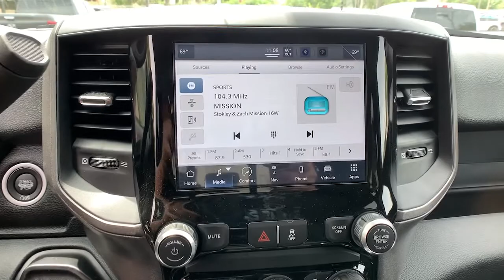2022 Ram 2500 Boulder, Longmont, Broomfield, Louisville, Denver, CO 16488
Billet Silver Metallic Clearcoat New 2022 Ram 2500 available in Boulder, Colorado at Valley Dodge. Servicing the Longmont, Broomfield, Louisville, Denver, CO area.

Boulder Dodge
2100 30th St

POWER ADJUST & HEATED BLACK TOW MIRRORS -inc: Mirror Running Lights Exterior Mirrors w/Supplemental Signals Exterior Mirrors Courtesy Lamps Trailer Tow Mirrors,ELECTRIC SHIFT-ON-THE-FLY TRANSFER CASE,TRADESMAN LEVEL 2 EQUIPMENT GROUP -inc: SiriusXM Satellite Radio Rear Window Defroster Rear Power Sliding Window Front Armrest w/Cupholders Manual Adjust 4-Way Front Passenger Seat Carpet Floor Covering,TIRES: LT275/70R18E BSW AS,WHEELS: 18 X 8.0 STEEL CHROME CLAD,TRANSMISSION: 6-SPEED AUTOMATIC (68RFE) -inc: Urethane Shift Control,CLUSTER 7.0 TFT COLOR DISPLAY,3.73 AXLE RATIO (STD),COLD WEATHER GROUP -inc: Engine Block Heater MOPAR Winter Front Grille Cover,BILLET SILVER METALLIC CLEARCOAT,MANUFACTURER'S STATEMENT OF ORIGIN,QUICK ORDER PACKAGE 2HA TRADESMAN -inc: Engine: 6.7L I6 Cummins Turbo Diesel Transmission: 6-Speed Automatic (68RFE),TOW HOOKS,DUAL ALTERNATORS RATED AT 440 AMPS -inc: 220 Amp Alternator,REAR WINDOW DEFROSTER,TRAILER BRAKE CONTROL -inc: Trailer Light Check,CONVENIENCE GROUP -inc: Air Conditioning ATC w/Dual Zone Control Tinted Acoustic Windshield Glass Cluster 3.5 TFT Color Display Rear View Auto Dim Mirror,5TH WHEEL/GOOSENECK TOWING PREP GROUP,220 AMP ALTERNATOR,HEAVY DUTY SNOW PLOW PREP GROUP -inc: Transfer Case Skid Plate Shield 220 Amp Alternator,BLACK CLOTH 40/20/40 BENCH SEAT,I/P MOUNTED AUXILIARY SWITCHES -inc: Dash Pass Thru Wire Circuits,CHROME APPEARANCE GROUP -inc: Bright Rear Bumper Chrome Grille Surround Matte Black Mesh Grille w/Chrome 18 Steel Spare Wheel Wheels: 18 x 8.0 Steel Chrome Clad Tires: LT275/70R18E BSW AS Bright Front Bumper,RADIO: UCONNECT 5 NAV W/8.4 DISPLAY -inc: Google Android Auto Off-Road Information Pages Disassociated Touchscreen Display HD Radio For Details Visit DriveUconnect.com Integrated Center Stack Radio For More Info Call Connectivity - US/Canada GPS Navigation 4G LTE Wi-Fi Hot Spot SiriusXM w/360L All Radio Equipped Vehicles Connected Travel & Traffic Services All R1 High Radios 8.4 Touchscreen Display Alexa Built-In Apple CarPlay,PROTECTION GROUP,FRONT LICENSE PLATE BRACKET,ENGINE: 6.7L I6 CUMMINS TURBO DIESEL -inc: Selective Catalytic Reduction (Urea) Dual 730 Amp Maintenance Free Batteries Cummins Turbo Diesel Badge Heavy Duty Engine Cooling Supplemental Heater Tow Hooks Diesel Exhaust Brake Front Bumper Sight Shields Capless Fuel Fill w/o Discriminator Distribution Services Tracking,ENGINE BLOCK HEATER,ANTI-SPIN DIFFERENTIAL REAR AXLE,PARKSENSE REAR PARK ASSIST SYSTEM,Four Wheel Drive,Tow Hitch,Power Steering,ABS,4-Wheel Disc Brakes,Brake Assist,Conventional Spare Tire,Power Mirror(s),Heated Mirrors,Intermittent Wipers,Variable Speed Intermittent Wipers,Privacy Glass,Power Door Locks,Daytime Running Lights,Automatic Headlights,AM/FM Stereo,Bluetooth Connection,MP3 Player,Auxiliary Audio Input,Adjustable Steering Wheel,Power Windows,Rear Bench Seat,Keyless Start,Cruise Control,A/C,Split Bench Seat,Passenger Vanity Mirror,Bluetooth Connection,Power Door Locks,Power Windows,Split Bench Seat,Immobilizer,Traction Control,Stability Control,Traction Control,Front Side Air Bag,Telematics,Requires Subscription,Tire Pressure Monitor,Driver Air Bag,Passenger Air Bag,Passenger Air Bag Sensor,Front Head Air Bag,Rear Head Air Bag,Child Safety Locks,Back-Up Camera